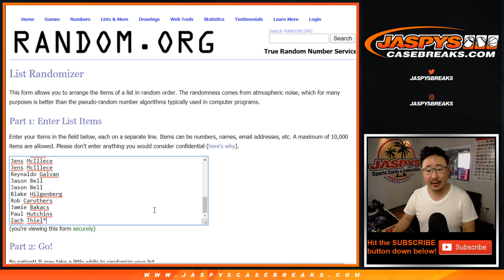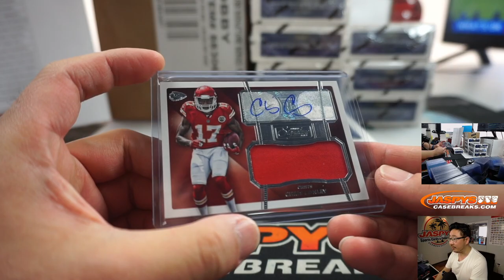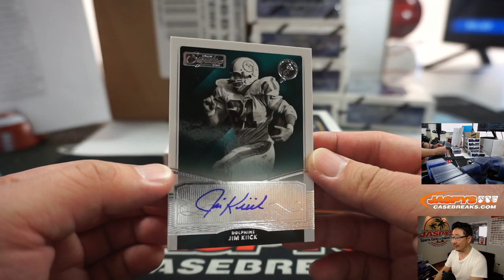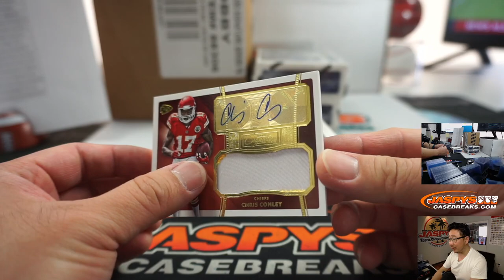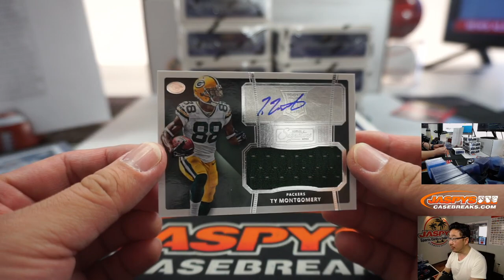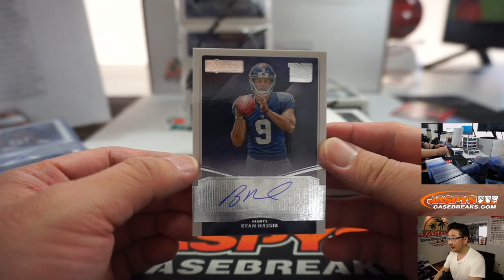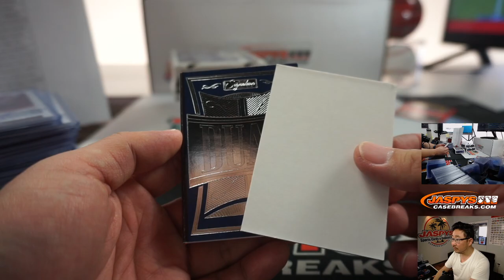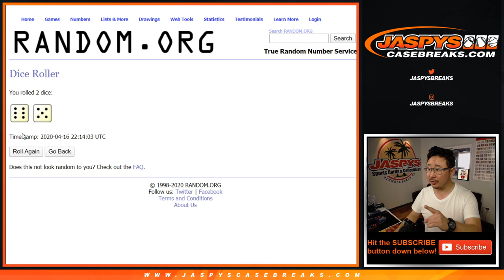Th, 04.16.20 || 16Box RT #2 || 2015 Panini Donruss Signature Series Football (NFL)